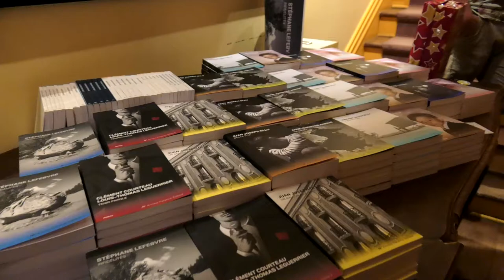5 ans ça se fête ! – Allocution de Vincent Giudicelli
Allocution de Vincent Giudicelli, auteur de « Cardinal song », lors de la fête des 5 ans de la maison d'édition.